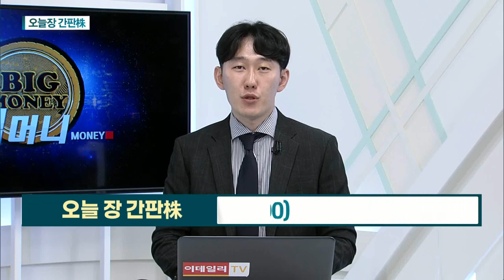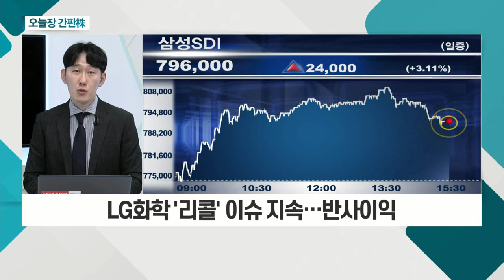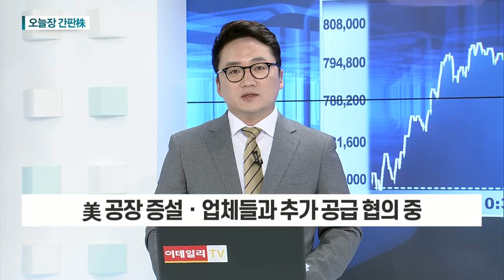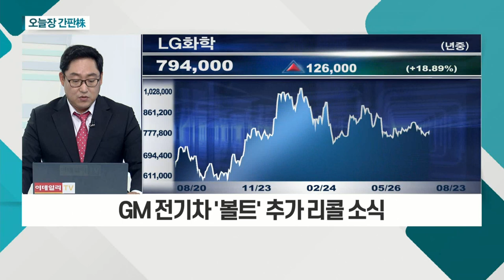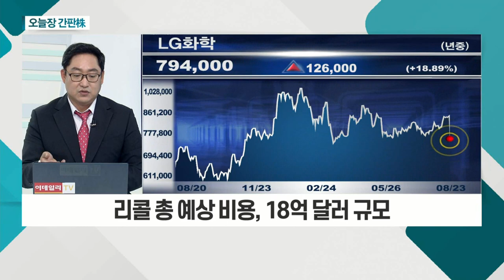삼성SDI... '씨아이에스'와 국책 과제 수행 중 / LG화학... GM 전기차 '볼트' 추가 리콜 소식_오늘장 간판주 (20210823)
삼성SDI(006400)
- LG화학 '리콜' 이슈 지속… 반사이익
- '씨아이에스'와 국책 과제 수행 중
- 美 공장 증설ㆍ업체들과 추가 공급 협의 중

- GM 전기차 '볼트' 추가 리콜 소식
- 미국ㆍ캐나다 판매된 2019∼2022년형
- 리콜 총 예상 비용, 18억 달러 규모